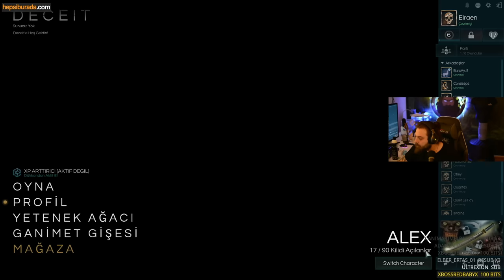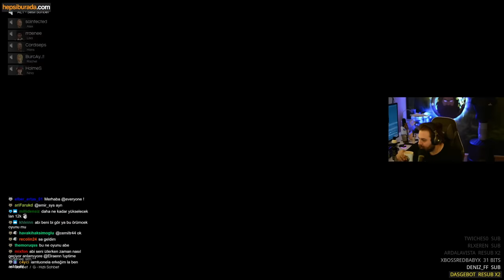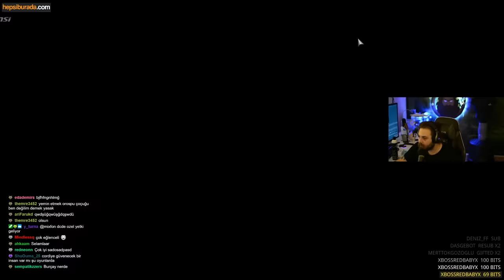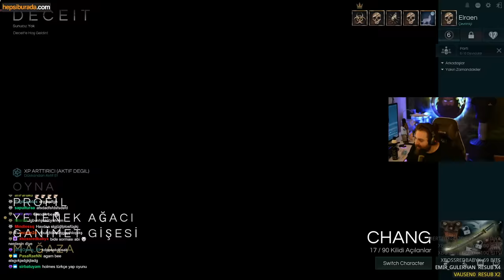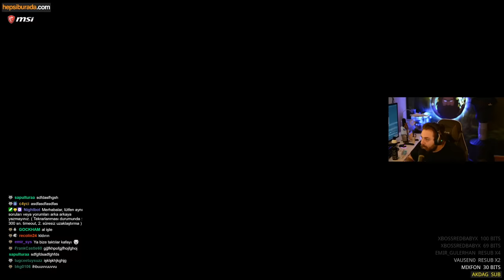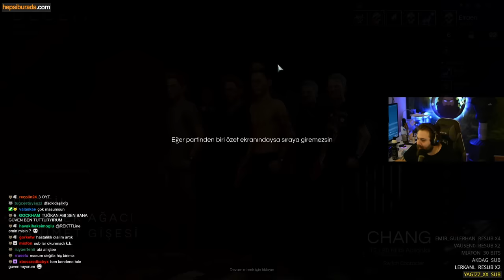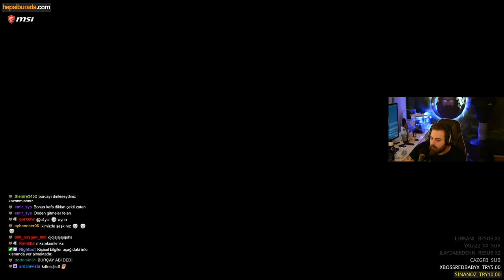ELRAENN İLE DECEIT w/LİMON TAYFA #1